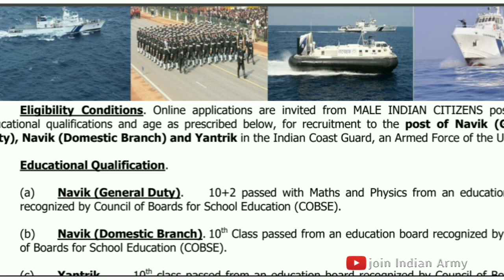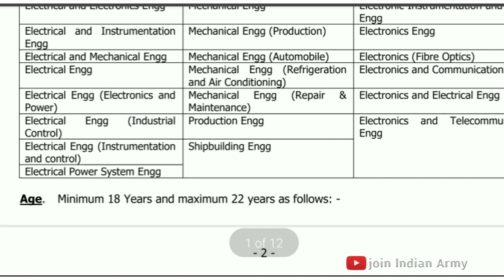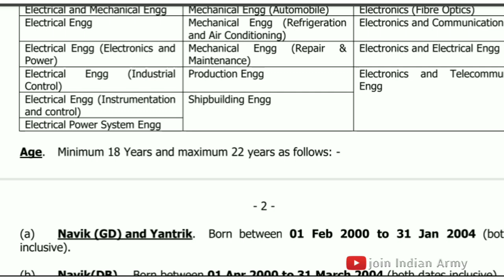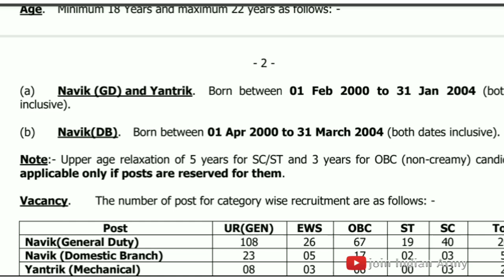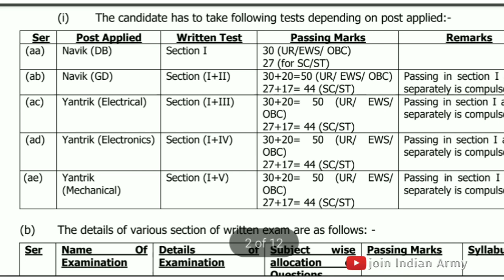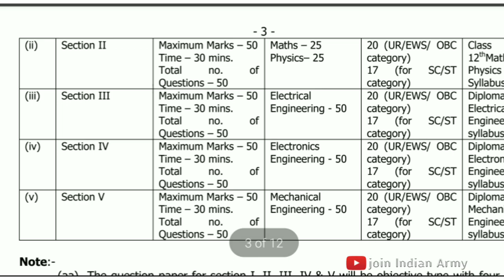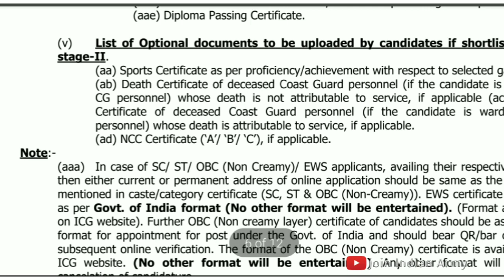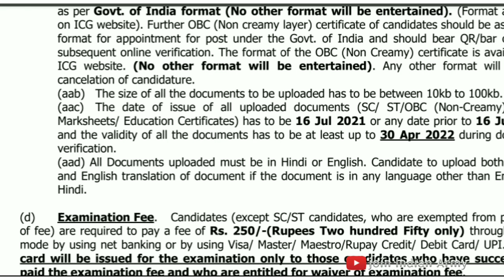Indian coast guard Recureiment in tamil || Indian Navy Recureiment 2021 in tamil